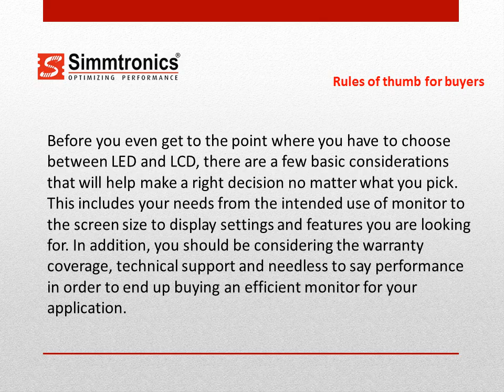LCD vs. LED: What’s Your Display Pick?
LCD monitors uses cold cathode fluorescent lamps (CCFLs) for display backlighting while LEDs illuminate the screen using an array of smaller yet more efficient light emitting diodes.